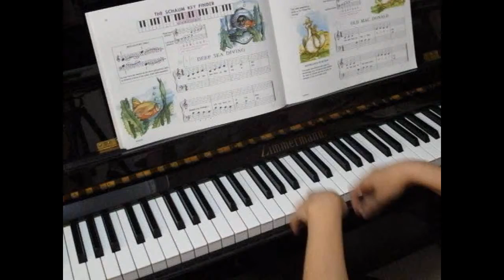John W. Schaum Piano Course Pre A - The Green Book P.16 Deep Sea Diving